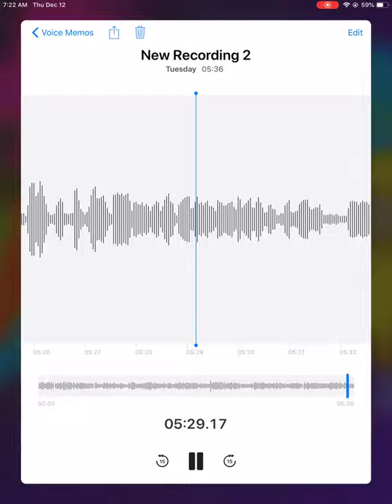Whiting High School Sports interview podcast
Our sports interview done by Aidan and Javier